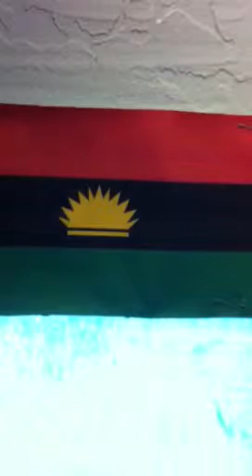Making up for deleted five- I was right about my behavior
mind body and soul and behavior changes